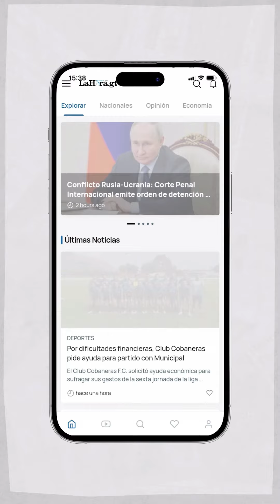A cincos años de la tragedia del volcán de Fuego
🙏🏼🕯️ Guatemala en alerta por el Volcán de Fuego: Recuerdan a víctimas de la erupción de 2018.